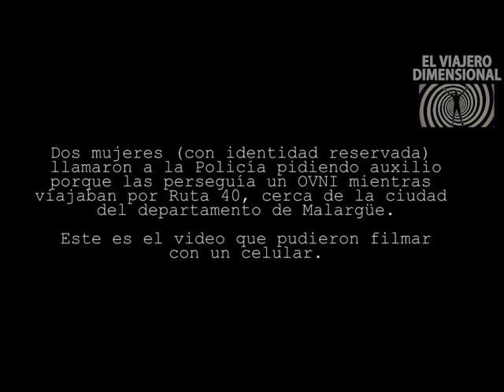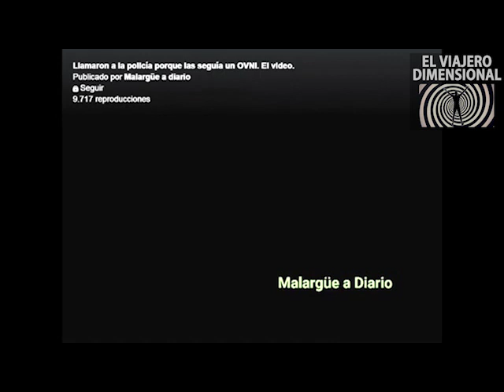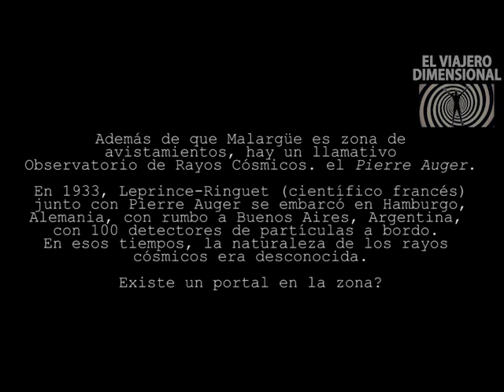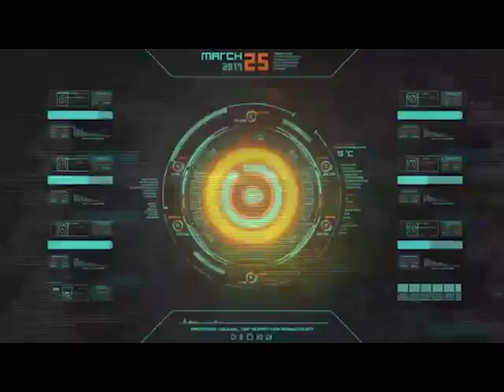OVNI en MALARGUE - Persecución, policías y pánico en la Ruta 40- Abril 2020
Dos mujeres en Malargüe (Mendoza) llamaron a la Policía porque las perseguía un "OVNI"
Ambas venían por la ruta 40 desde Chos Malal y a la altura del departamento sureño un objeto volador las persiguió varios kilómetros.
Una vez que personal policial arribo al lugar de la persecución en la zona del Río Malargüe, las mujeres explicaron lo que habían visto y mostraron un video a los efectivos para constatar que podían comprobar lo que decían.
19 de abril de 2020

Créditos: Malargüe a Diario

EL VIAJERO DIMENSIONAL
Martín Olivera/Marilyn Conti